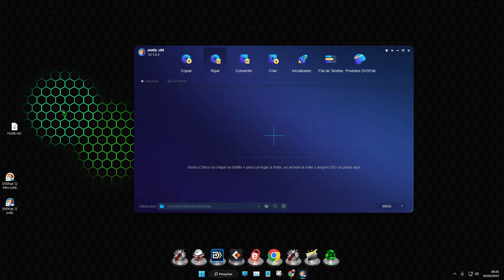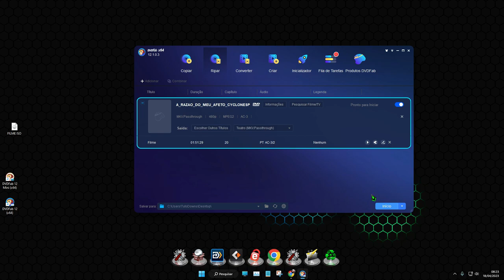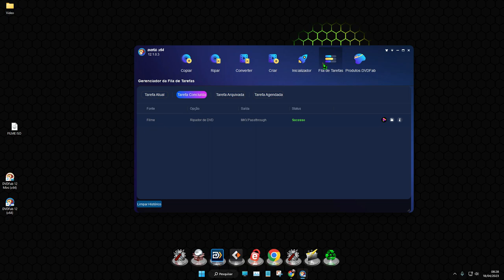Baixou um filme em formato .ISO e gostaria de converter para vídeo - Veja a solução usando o DVDFab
DVDFab O DVDFab transforma o processo de copiar um DVD num trabalho simples e rápido. Uma potente ferramenta para gravar, copiar ou converter DVDs. Escolha até sete modos de cópia programados.  A interface do DVDFab é fácil de compreender. À esquerda, aparecem listados os modos de cópia e os formatos de conversão disponíveis. No modo de “Disco Completo”, basta um clique para o DVDFab fazer uma cópia integral. Se escolher o modo “Filme Principal”, o disco incluirá apenas o filme e as legendas e áudio selecionados.  Use o modo “Personalizar” do DVDFab para criar um DVD sob medida e tirar os elementos que quiser. Assim, você pode mudar a ordem dos menus de reprodução e tirar comerciais ou legendas em idiomas desnecessários ao mesmo tempo em que poupa espaço no disco.  O DVDFab completa as cópias com bastante rapidez e remove a maioria dos sistemas de proteção anti-cópia. Além de gravar discos em suporte físico, o DVDFab é capaz de copiar para outros dispositivos como iPod, PDA, celular ou PSP, entre outros.  A interface inclui uma área de pré-visualização para assistir aos filmes. Agora é você que decide quais os conteúdos dos discos!